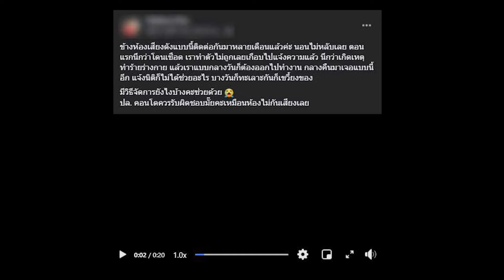สาวสุดเอือม นอนไม่หลับ ข้างห้องเสียงดังกันทั้งคืน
จากเหตุการณ์ของผู้ใช้เฟซบุ๊กรายหนึ่ง ได้ออกมาเผยเรื่องราวที่ได้เจอกับตัวเอง ในกรณีที่ได้ซื้อคอนโดแห่งหนึ่ง ห้องละ 3 ล้านกว่า แต่ข้างห้องกลับมีเสียงดังออกมามาก จึงเป็นเหตุสงสัยว่า คอนโดราคาหรูนี้ ทำไมไม่มีที่เก็บเสียง
โดยผู้ใช้เฟซบุ๊กรายนี้ได้ระบุว่า ข้างห้องเสียงดังแบบนี้ ติดต่อกันมาหลายเดือนแล้วค่ะ นอนไม่หลับเลย เราทำตัวไม่ถูกเลยเกือบไปแจ้งความแล้ว นึกว่าเกิดเหตุ แล้วเราแบบกลางวันก็ต้องออกไปทำงาน กลางคืนมาเจอแบบนี้อีก แจ้งนิติก็ไม่ได้ช่วยอะไร บางวันก็ทะเลาะกันเขวี้ยงของ มีธีจัดการยังไงบ้างคะช่วยด้วย ปล.คอนโดควรรับผิดชอบมั้ยคะ เหมือนห้องไม่กันเสียงเลย